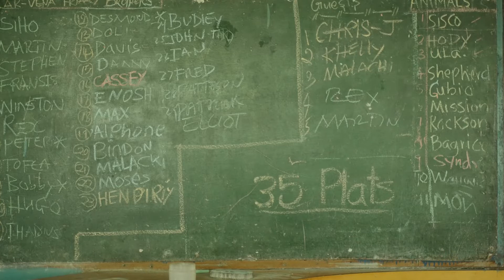SSF - La Verna Friary, Hautambu - 2020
Welcome to the Society of St Francis La Verna friary at Hautambu, West Guadalcanal, Solomon Islands. This was recorded in 2020, just before Covid-19 put a halt to many of our plans.